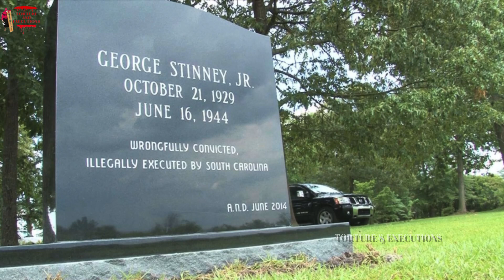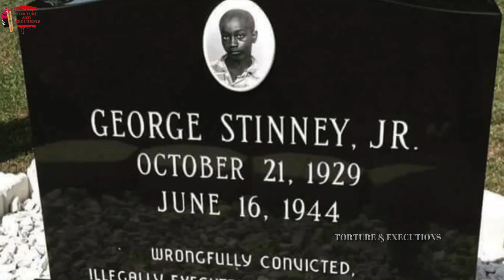Execution of George Stinney Jr. 14 | Execution Methods | Modern Executions | Brutal Execution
George Junius Stinney Jr. (October 21, 1929 – June 16, 1944) was an African American boy who, at the age of 14, was convicted and then executed in a proceeding later vacated as an unfair trial for the murders of two young white girls in March 1944 – Betty June Binnicker, age 11, and Mary Emma Thames, age 8 – in his hometown of Alcolu, South Carolina. He was convicted, sentenced to death, and executed by electric chair in June 1944, thus becoming the youngest American with an exact birth date confirmed to be both sentenced to death and executed in the 20th century.

A re-examination of Stinney's case began in 2004, and several individuals and the Northeastern University School of Law sought a judicial review. Stinney's murder conviction was vacated in 2014, seventy years after he was executed, with a South Carolina court ruling that he had not received a fair trial and was thus wrongfully executed.

Modern Executions
Modern Execution
punishments
Executions

It's important to note that any torture methods are considered as extremely inhumane and brutal, and most of them are banned by international laws and conventions. Torture is not considered a valid form of interrogation or punishment, and those who engage in it can be held accountable under international law".